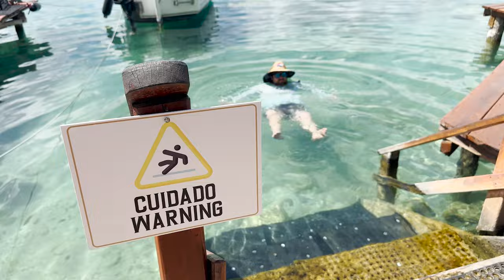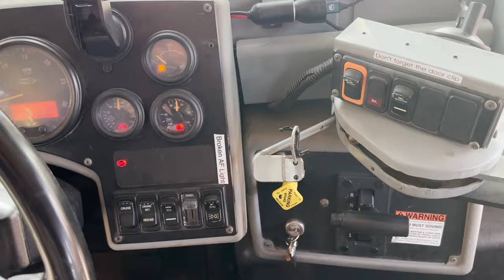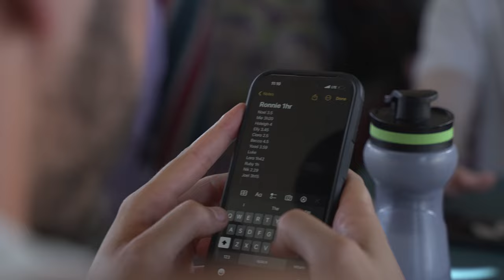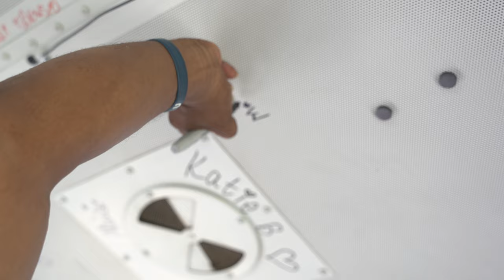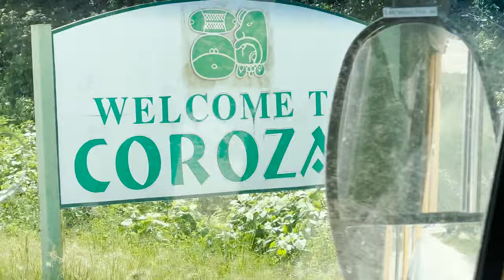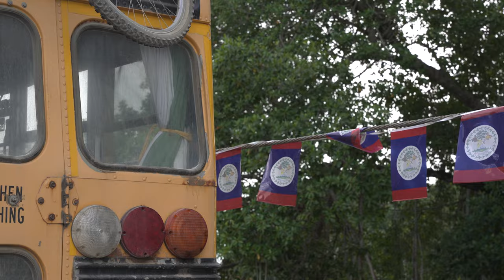American School Bus in the Jungles of Belize!!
SO this was a tough one! Leaving mexico in our skoolie was not as smooth as we'd have hoped, but reaching Belize made it so worth it. Our Blue bird school bus just kept soldiering on!

HUGE THANKS to Ciné De La Baie / Festival De Film Jeunesse for their support in this project ❤️